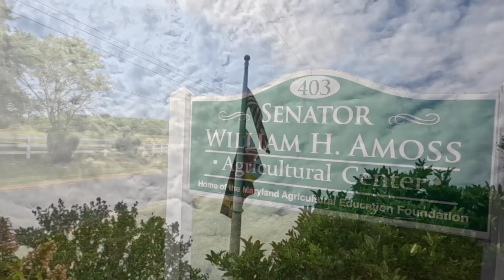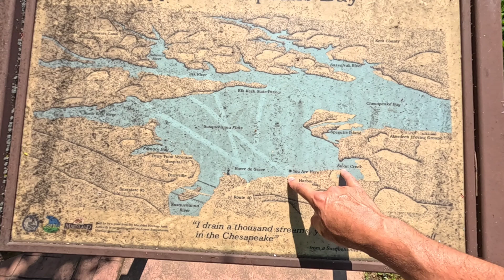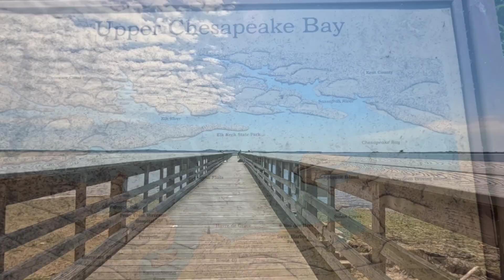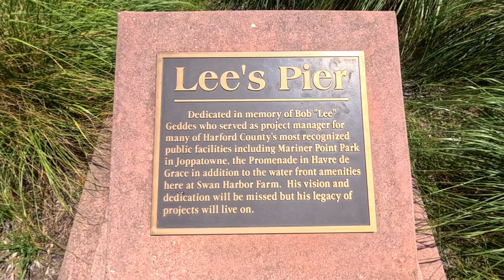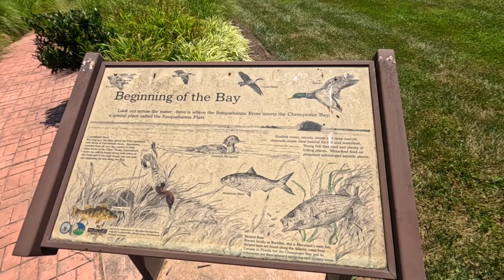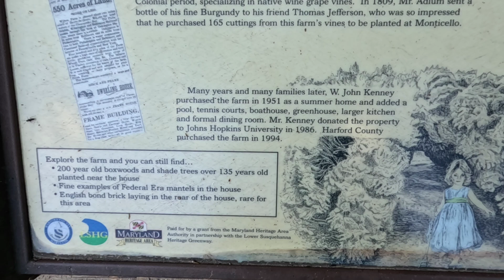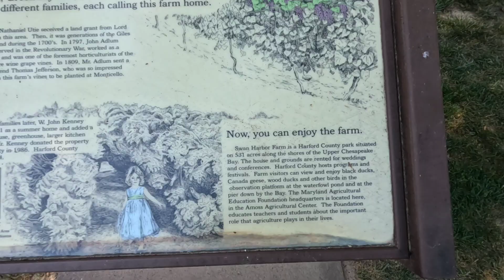A Scenic Hike along the Chesapeake Bay!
Different kind of hike today through a working farm and wedding site, but the payoff for the fishing pier is worth it. Afterwards, I hit up the Promenade Grill in Havre de Grace for some Maryland crabcakes!

NEW! Insta360 Ace and Ace Pro

Filmed with a GoPro Hero12 Black
Filmed with a GoPro Hero8 Black
Telesin G2 106" Carbon Fiber Selfie Stick
Insta360 Invisible Selfie Stick
Topo Athletic Trailventure 2 Hiking Boots
Oru Inlet Foldable Kayak
Black Diamond Trail Ergo Trekking Poles
Gregory Citro 24 Day Pack